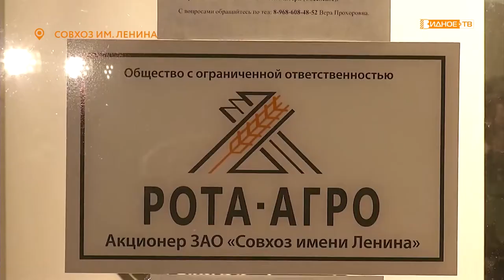Встреча руководства группы компаний «Рота-Агро» с жителями поселка Совхоза им Ленина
В посёлке Совхоза имени Ленина состоялась встреча руководства группы компаний «Рота-Агро» с местными жителями. «Рота-Агро» является крупным держателем акций ЗАО «Совхоз имени Ленина». Речь на встрече шла о планах по развитию совхоза, о социальной поддержке граждан и работников ЗАО, о мерах, предпринимаемых руководителями «Рота-Агро» для начала конструктивного диалога с другими акционерами, в частности с Павлом Грудининым.